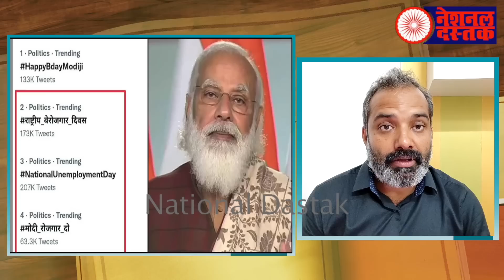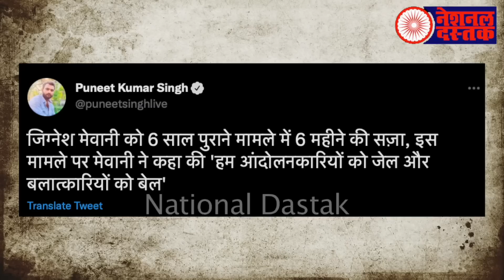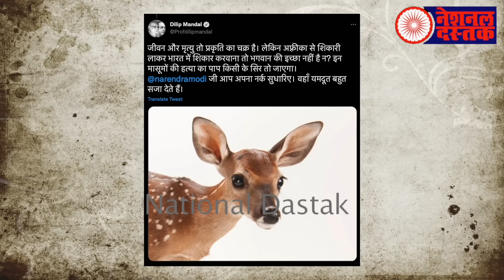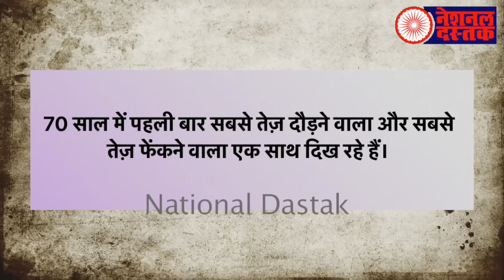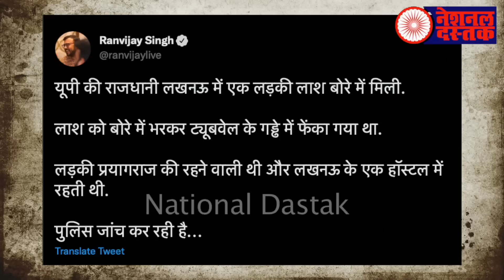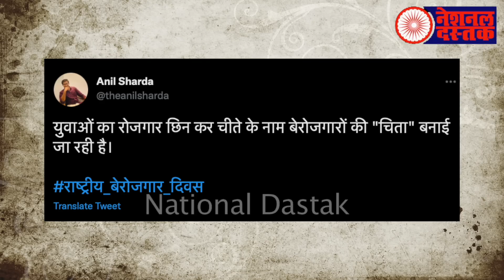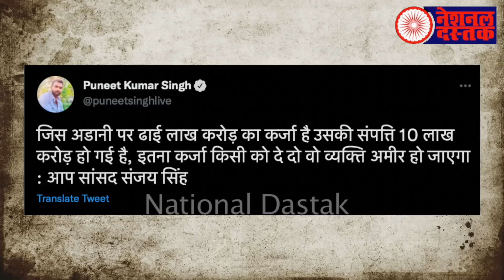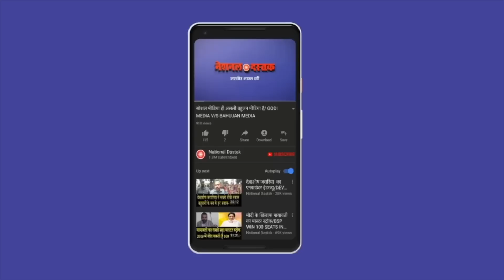चीता के पीछे का पूरा सच/ ALL BIG NEWS BY SHAMBHU ON NATIONAL DASTAK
Reporter- SHAMBHU KUAMR
Editor- MUKESH KAIMOR
Camera person-